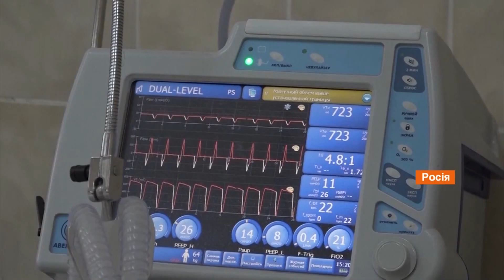За добовою смертністю лідирує Росія. Коронавірус у світі та темпи вакцинації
Cвіт протистоїть новій хвилі пандемії. Загальна кількість заражень – майже 242 млн. Померли близько 5 млн жителів планети.

За добовою смертністю продовжує лідирувати Росія. Напередодні зафіксували 997 летальних випадків. Нових інфікувань – понад 34 тисячі. Лікарні переповнені. Влада закликає вакцинуватися місцевим препаратом Спутнік.

Тим часом з Австралії втішні новини. Найбільше місто країни – Сідней,  знімає карантинні обмеження.